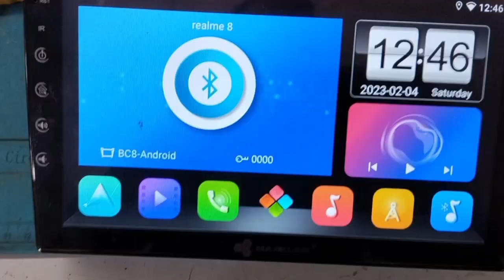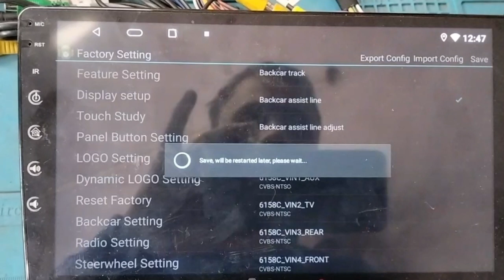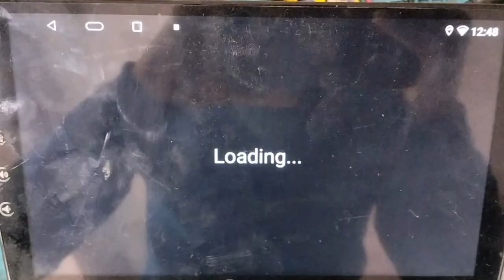How to install Front and Rear camera in T5 (k2501)android car stero.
T5 (K2501) ANDROID CAR STERO
 In  this android car player,
▶   How to attach front and rear camera (universal) in this player.